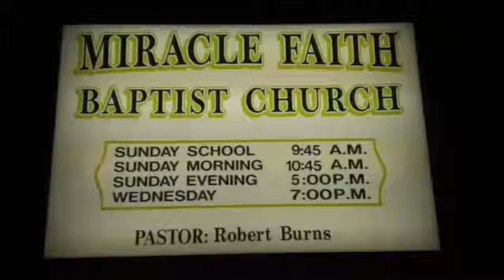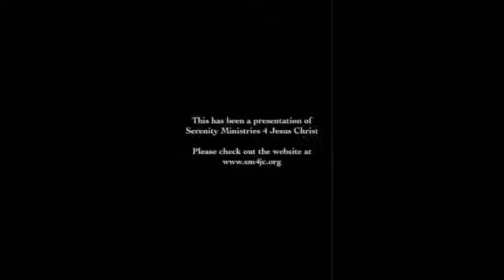Miracle Faith Baptist Church - Emory, TX